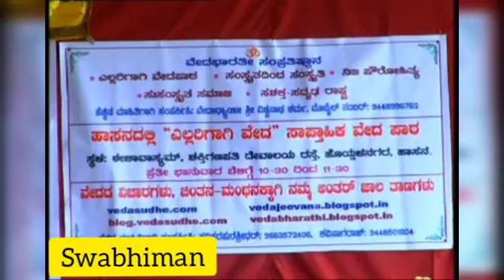ಮೇಲು ಕೀಳು ಬಂದಲ್ಲಿ ವೇದ ಇರುವುದಿಲ್ಲ - ವೇದಾಧ್ಯಯಿ ಶ್ರೀ ಸುಧಾಕರ ಶರ್ಮ